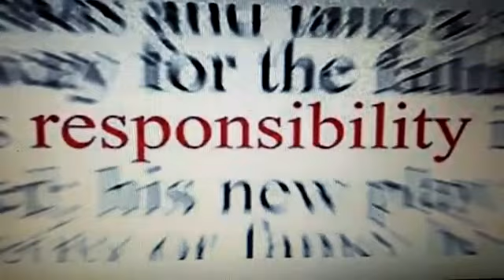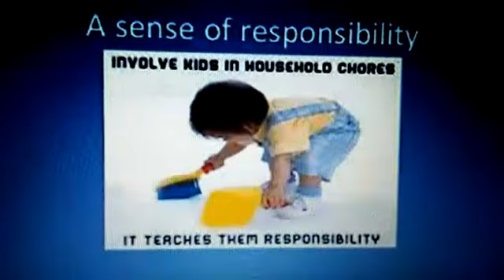What is Sense of responsibility?